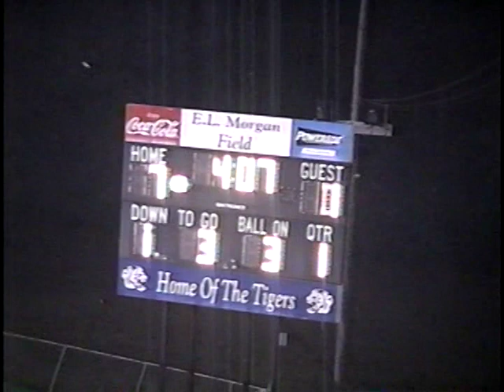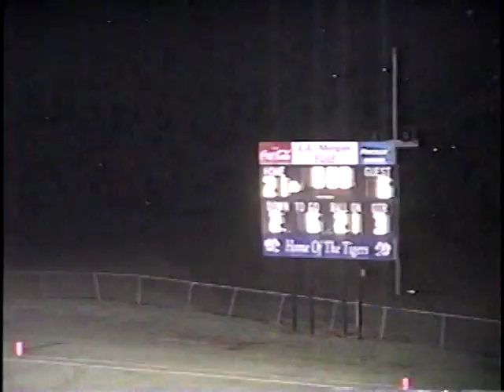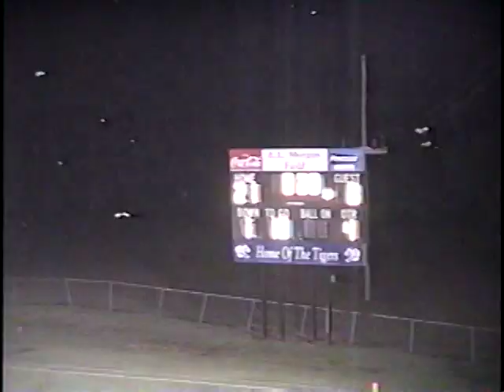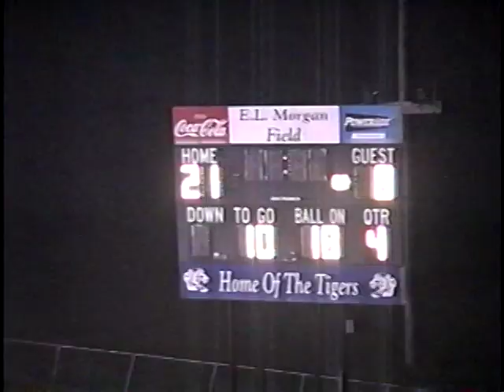2002 Game 05 EHS at Newton